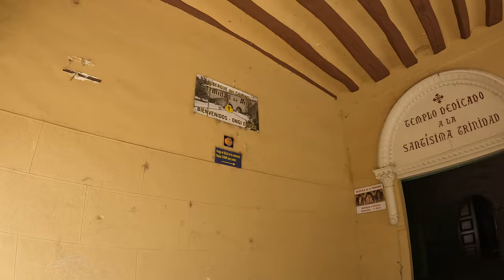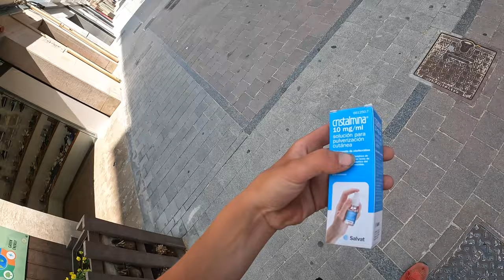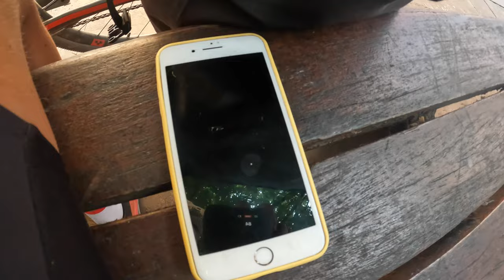Dviračiu per akmenis | Nuokalnės sudėtingėsnės nei įkalnės | Pamplona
Sveiki,